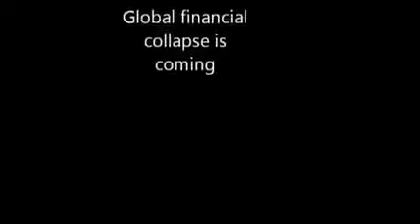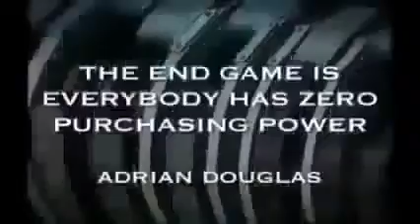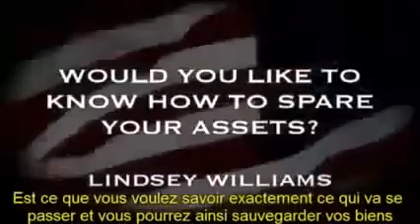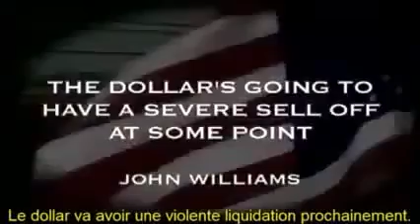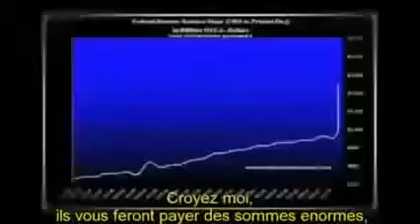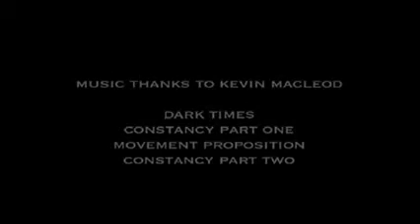Global Financial Collapse Is Coming 2013